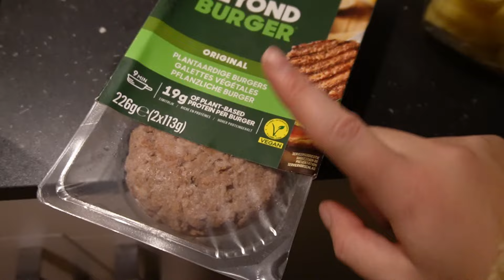Vrijspringen met Zen - Draver Zenith - Vlogmas #20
In deze vlog gaan Iris en ik vrijspringen met Zenith

Mijn naam is Nienke en mijn paard Zenith is een Draver van 17. Op mijn YouTube-kanaal deel ik over wat wij samen mee maken, maar neem ik je ook mee in paardenwelzijn, natuurlijke paardenhouden en gezonde paardenvoeding!